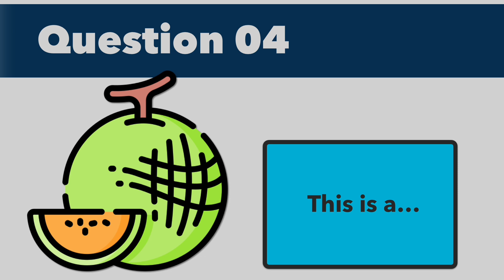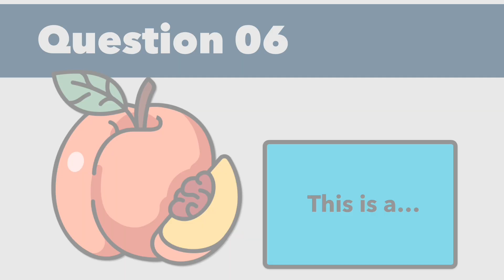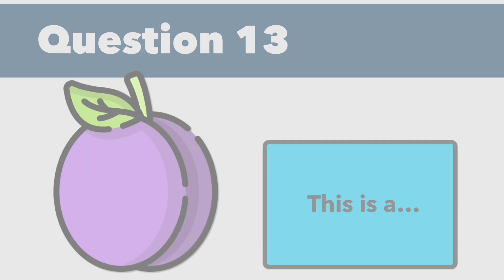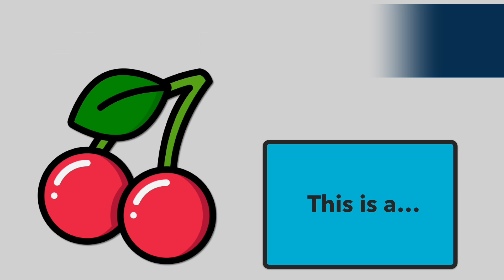Fruits Vocabulary Quiz for Beginners: Test Your Vocabulary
Are you ready to test your fruits vocabulary In English? This quiz is perfect for beginners looking to practice their language skills. Challenge yourself and see if you can correctly identify all the fruits in this quiz! From apples to watermelons, this quiz covers a wide range of common fruits. So what are you waiting for?
Good luck 🍀

🌻About English Prep Academy
Join EPA’s community of English learners and challenge yourself with quizzes on tenses, grammar, vocabulary, reading and listening comprehension! 🧑‍🎓💡 With regular practice, you'll enhance your language skills and gain a deeper understanding of the English language! 🌟
Trust me, with regular practice, you will make a huge difference in your language abilities.

Want to continue learning and supporting my channel?☕
📚 Daily English quizzes on TikTok.
🤓 Trivia quizzes on TikTok.
🇫🇷 Daily French practice on TikTok.
🎥 French flashcard practice on YouTube.
🦉 Trivia quizzes on YouTube.
to access them all.

🤓📖 Need some extra practice with English? My playlists are here to help! Explore quizzes on tenses, grammar, vocabulary, and reading comprehension to boost your skills. Click the links below to get started:

Effortlessly master English with these proven tips! 📚💬
1️⃣ Keep it fun by limiting your resources and enjoying the process 🎉📚
2️⃣ Take small steps towards big progress 💪
3️⃣ Focus on the four skills: speaking, listening, reading, and writing 🗣️🎧📖📝
4️⃣ Watch, listen, and read daily to expose yourself to the language 📹🎶📖
5️⃣ Embrace your mistakes, they are an essential part of the learning process 💡